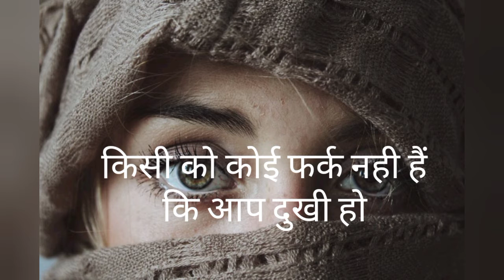Best Shayari 2021 by Shivani Suri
shayari 2021 are dilkibaat 2liners shyari shivani surib Shivanisuri mohabbat # shayarana loveshayari gazal shayar shayri shayari.